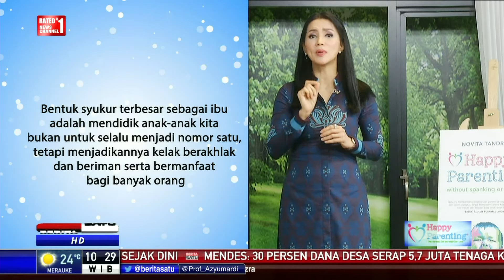Happy Parenting: Indahnya Jadi Ibu # 4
Menjadi seorang ibu adalah dambaan bagi setiap perempuan. Aktivitas mengurus anak merupakan sebuah pengalaman yang luar biasa. Karakter dan sifat anak muncul karena dipengaruhi faktor lingkungan dan orang di sekitarnya. Untuk itulah seorang ibu harus menjadi contoh yang baik bagi si buah hati. Bagaimana menjadi ibu yang baik bagi anak?

Facebook.com/BeritaSatuTV
Youtube.com/BeritaSatu